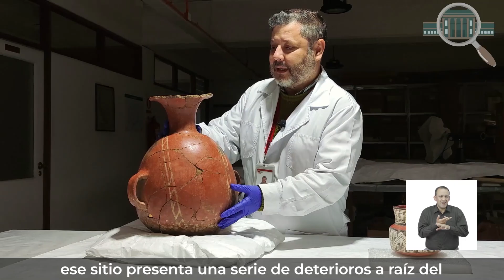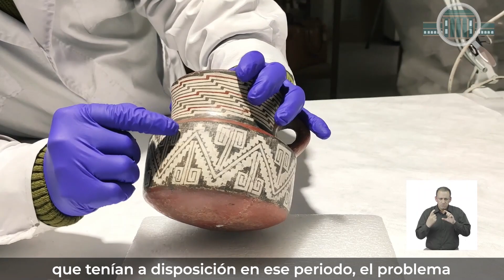Tras la Lupa del Museo - La restauración arqueológica 🔍🏺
En el sexto capítulo de la segunda temporada de «Tras la Lupa del Museo», Guillermo Castillo, Administrador de Colecciones del Área de Antropología del MNHN, nos habla del trabajo de restauración arqueológica.🏺